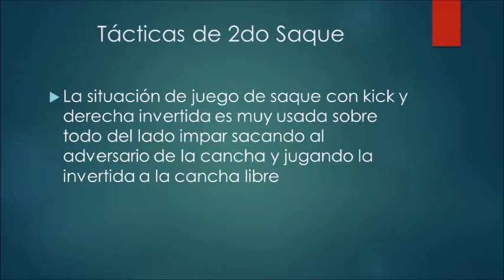Tácticas de 2do Saque